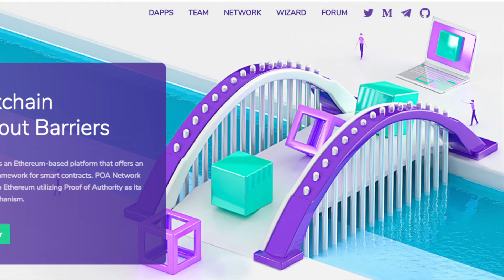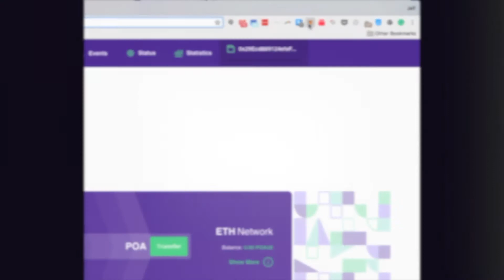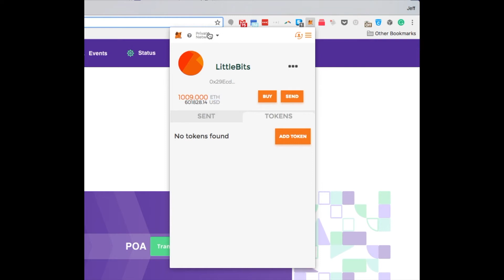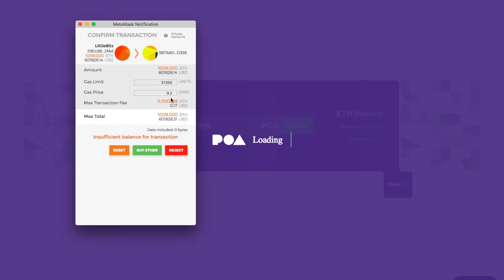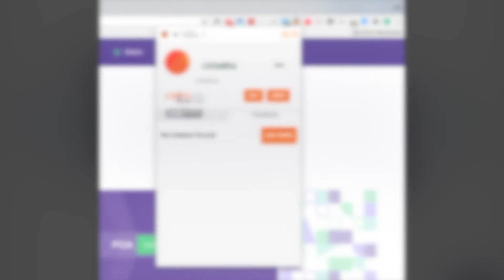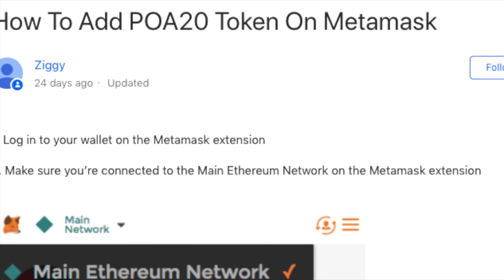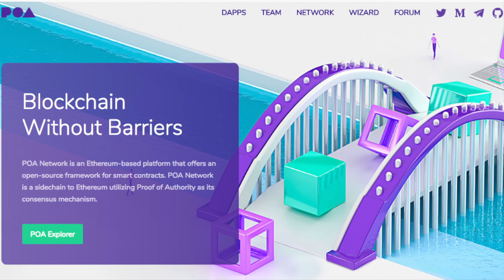Converting POA to POA20 Using MetaMask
A short video covering how to convert POA Coins over to POA20 (ERC20) tokens.  We will be using